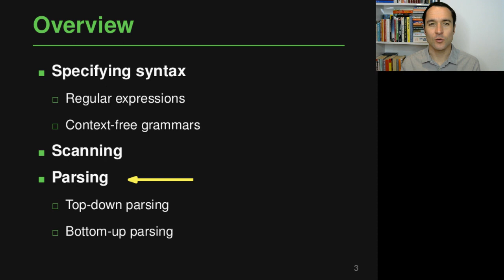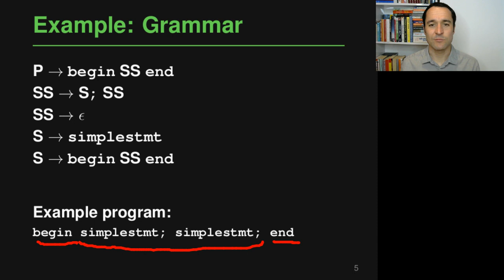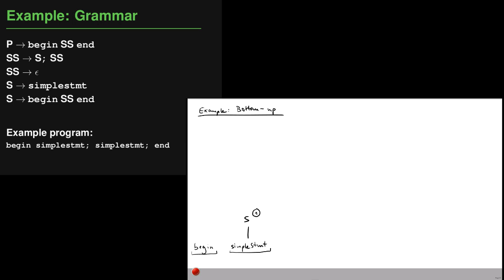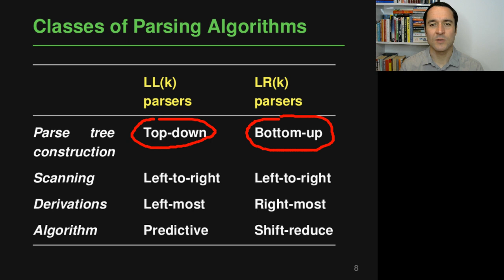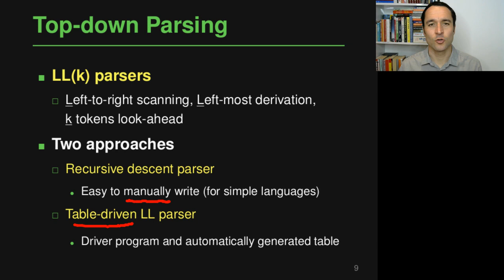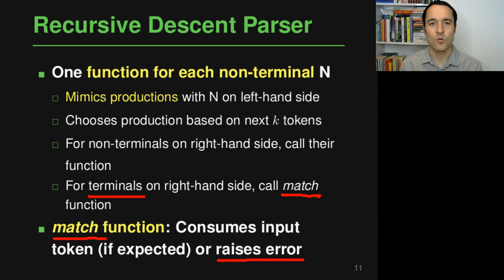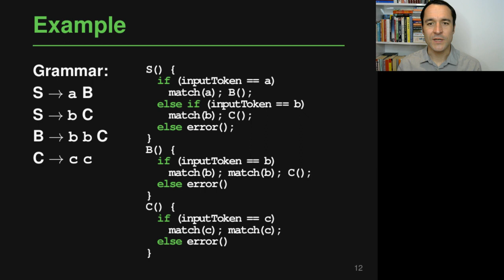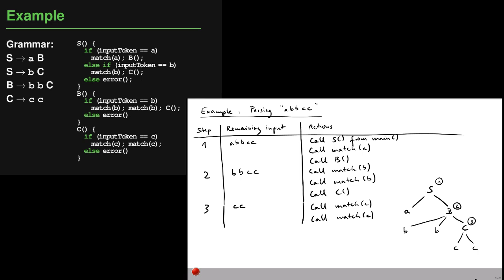Lecture "Syntax (Part 4, Overview of Parsing)" of "Programming Paradigms"